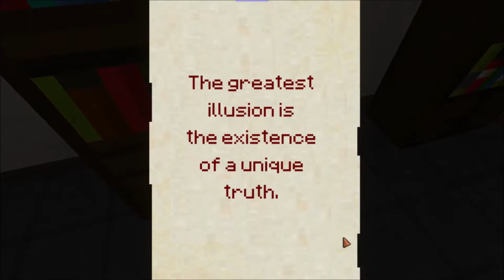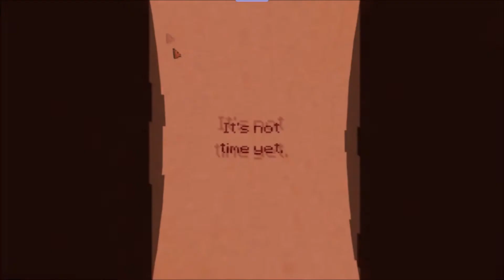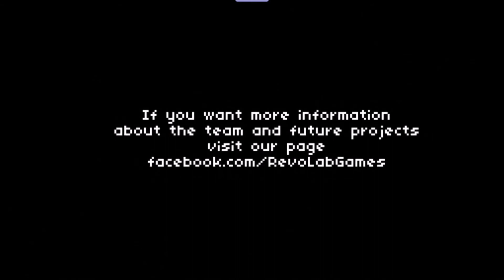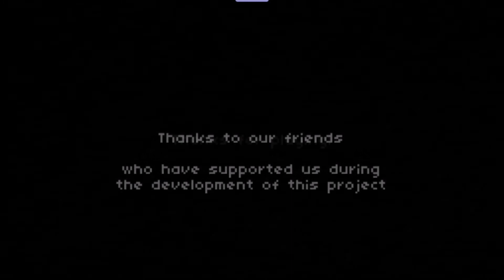Let's play 7Days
7Days is a strange horror game that you're stuck in nightmares.